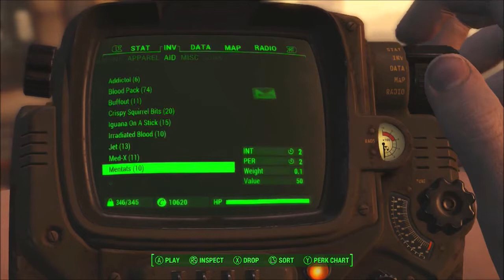The Invasion Begins! - Fallout 4 pt 24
Here is part 24 of my Fallout 4 playthrough! In this one we head to a Haunted House and do some exploring! We also start our Invasion of the Commonwealth!